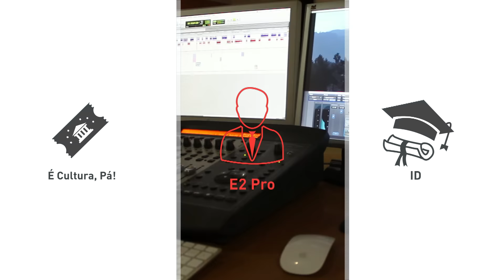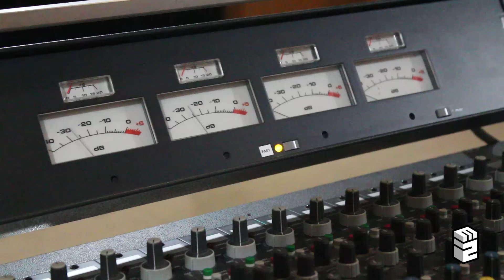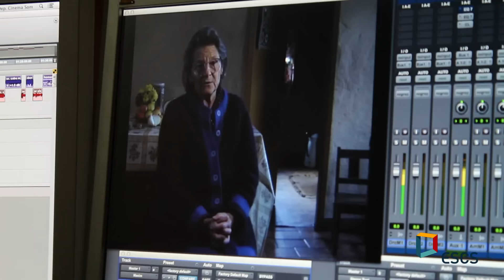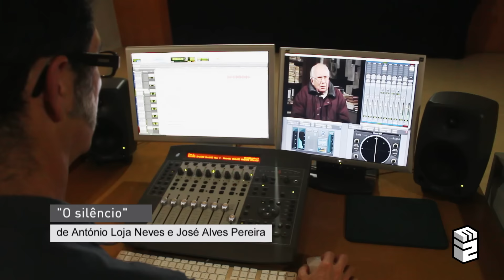E2: Programa Completo | T13 #6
Terça-feira às 00h50, na RTP2